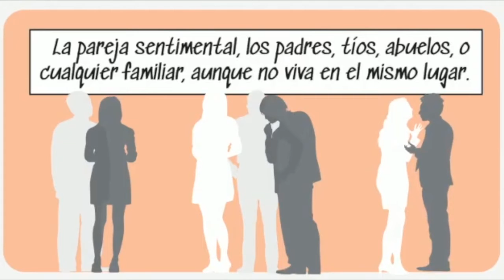Violencia intrafamiliar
¿Sabes qué es la violencia intrafamiliar? ¿Sabes cuáles son las rutas de atención? Infórmate 🙋‍♀️🙋‍♂️
¡El silencio no es una opción! ¡Denuncie! 📲
Personería de Bogotá